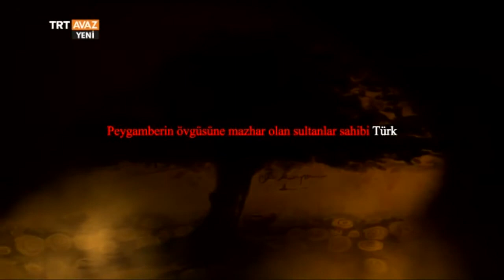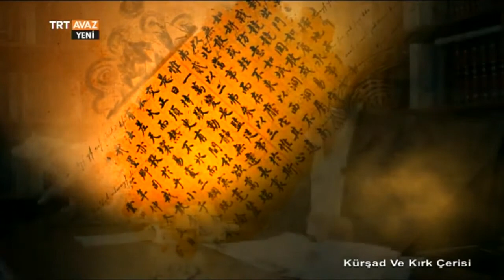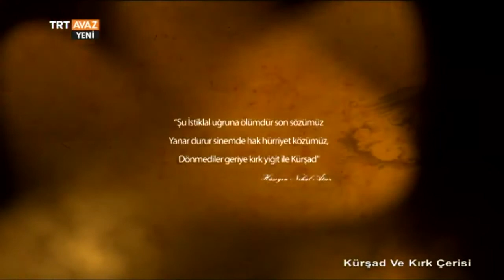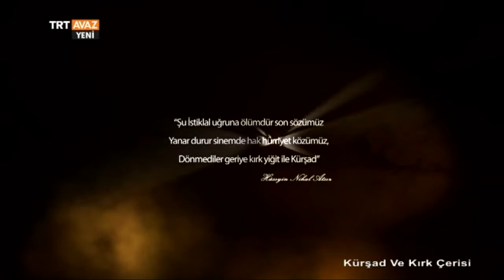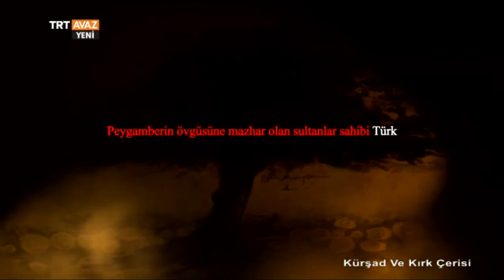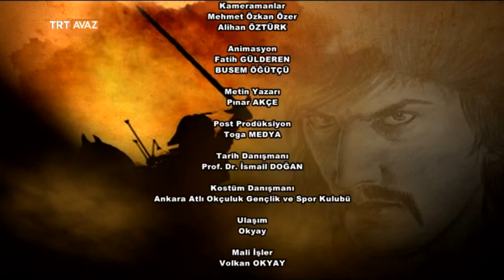Kürşad ve Kırk Çerisi (Belgesel)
TRT Avaz yapımı "Kürşad ve Kırk Çerisi" adlı belgesel.